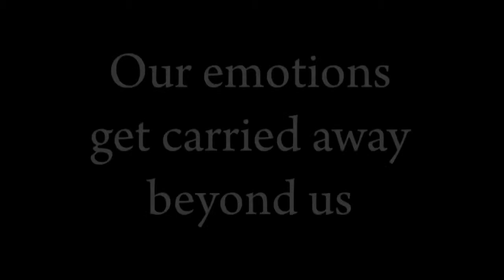Our emotions get carried away beyond us - Michel De Montaigne on Film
Turning all of Montaigne's Essais into short films.